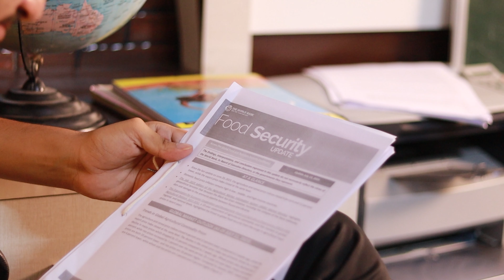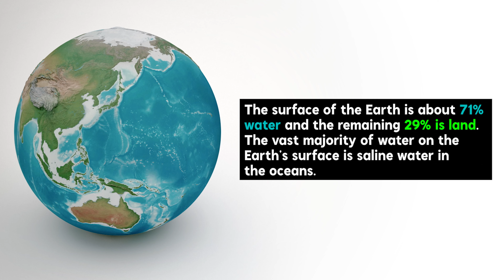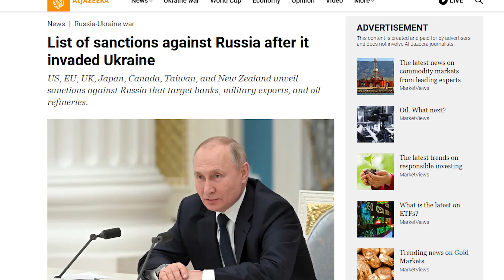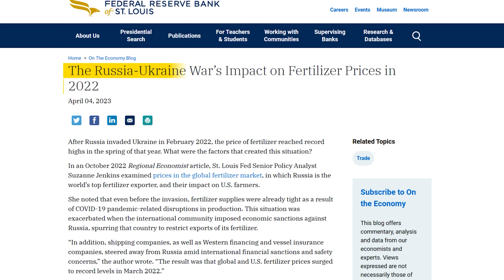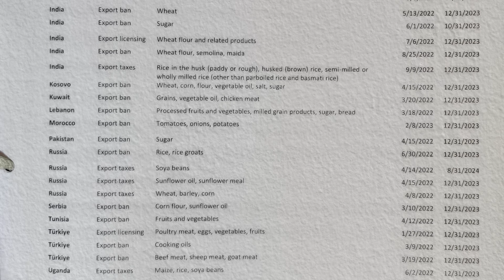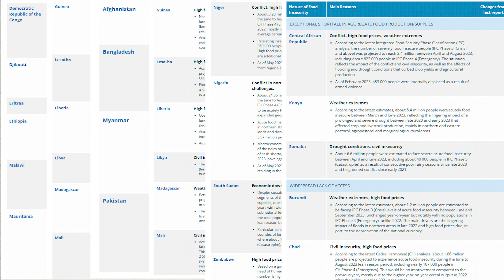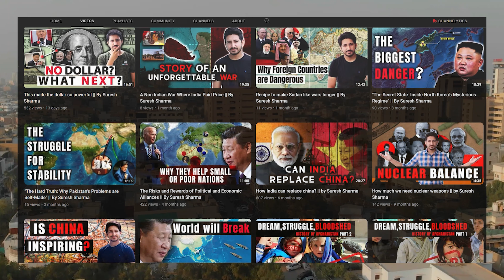Effect of Indian Rice Ban//and other bans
India imposed ban on Rice and due to ongoing war in Ukraine and Russia the world is facing food shortages, which has direct impact on the hunger index of the world as only a few countries are responsible to create most of the global food.
So we'll Explore the fascinating details of the global food crisis in this captivating video. Examine the various aspects of this important matter as we uncover its complexities, delving into the significant impact it has on the countries of the Global South. We aim to bring attention to the often overlooked stories and perspectives that may not receive as much media coverage, ranging from the challenges faced by communities to the wider implications on a global scale. We operate within the realm where food supply transcends mere sustenance, transforming into a diplomatic tool that has the potential to foster connections and occasionally give rise to tensions. By drawing upon historical insights and considering the contemporary context, we aim to navigate the complex relationship between food and influence, encouraging a renewed perspective on global dynamics.